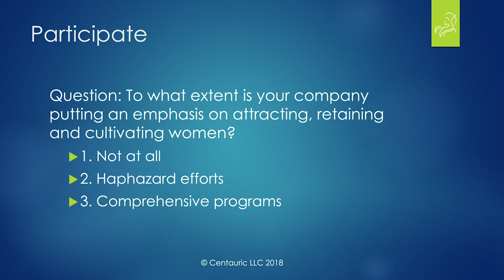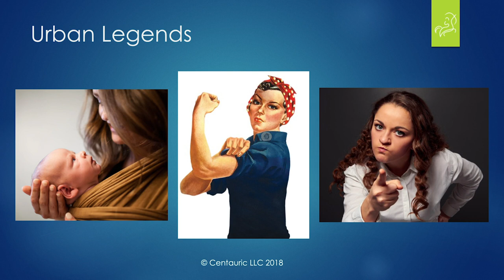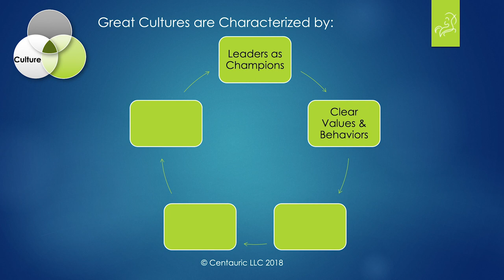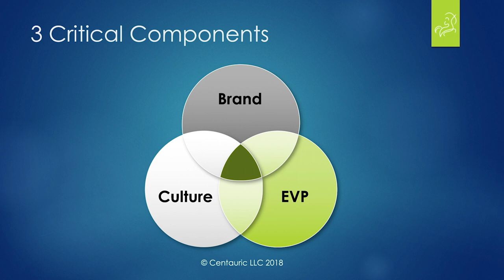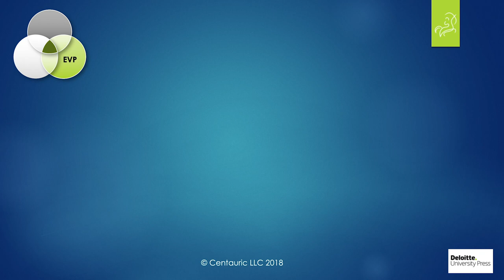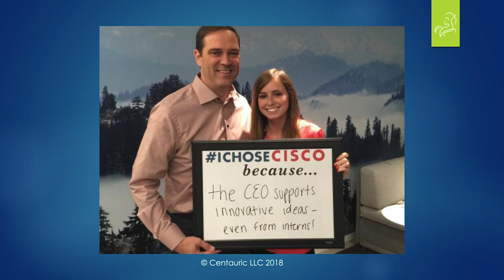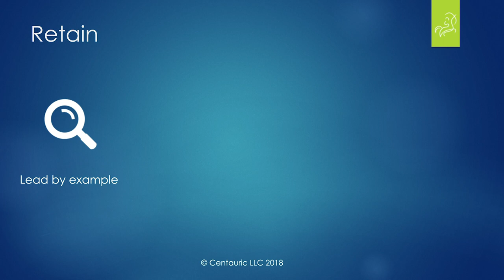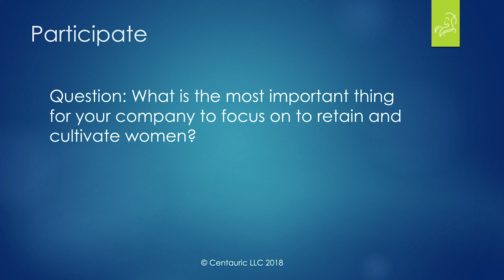Biocom HR Conference - Attracting, Retaining, and Cultivating Women in Organizations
Attrating, retaining, and cultivating women in the workplace is an important issue in the workplace today. In this talk, Tina Beranbaum discusses the importance of HR engaging in this topic and presents a few strategies to cultivate top female talent in the workplace.

Tina is the co-founder/principal at Centauric, a global consultancy based in San Diego, CA. Centauric exists to support leaders and organizations at pivotal moments to gain clarity, create alignment and take courageous action.